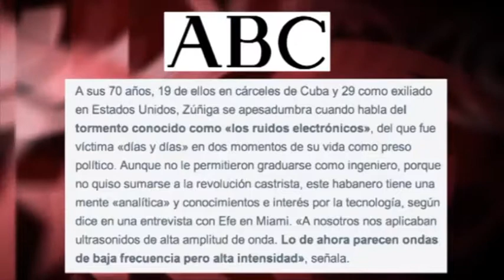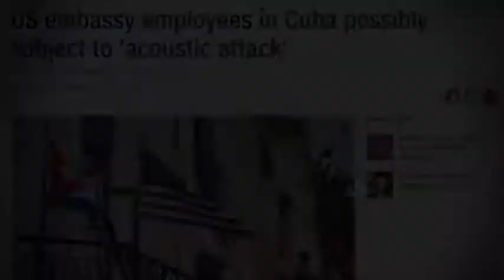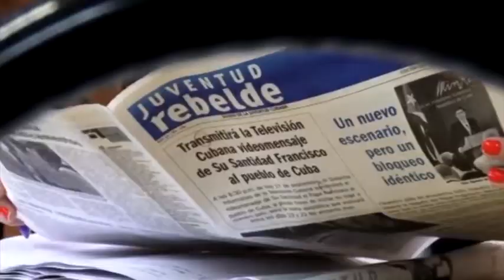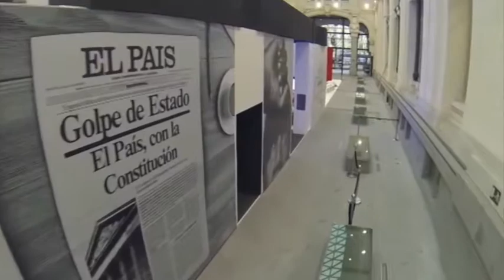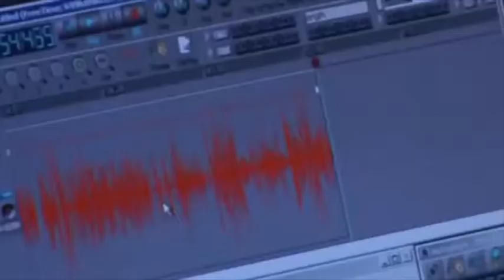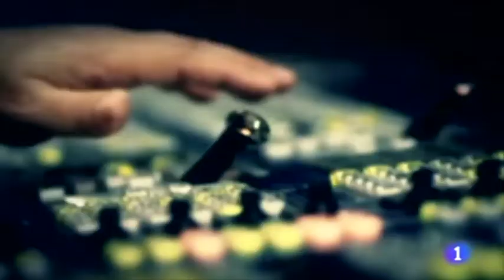Manipulación y control de la información en los medios de comunicación de masas en España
Selección de fragmentos de Cubainformación.tv en torno a la manipulación y control de la información sobre Cuba en España